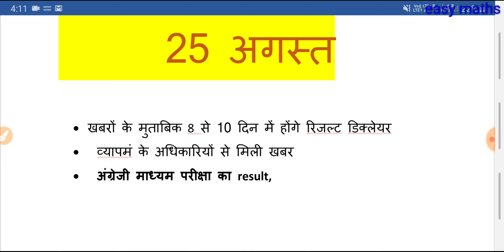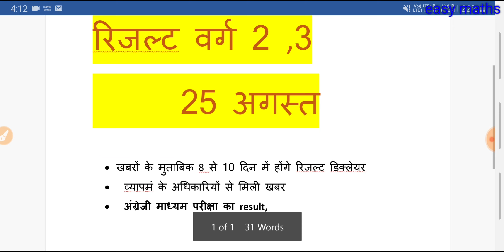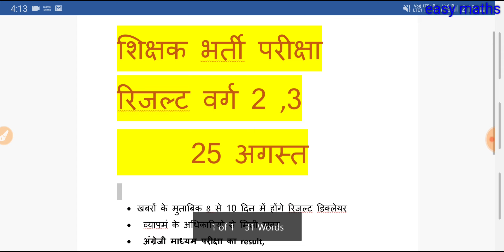25 अगस्त शिक्षक भर्ती परीक्षा रिजल्ट वर्ग 2,3 जारी होंगे जल्द रिजल्ट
शिक्षक भर्ती परीक्षा 2019 रिजल्ट डिक्लेअर ऑन 8 से 10 दिन में